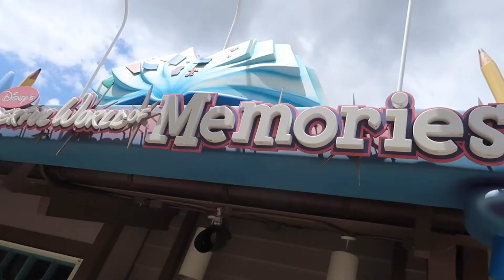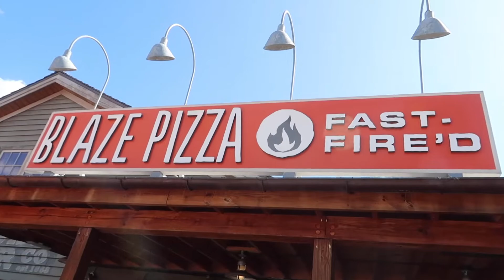Day 15 mini vlog | Orlando Premium Outlet Shopping and Disney Springs | Florida vacation 2019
Today I go shopping at the Florida Premium Outlets and Disney Springs.

[ SOCIAL MEDIA ]

[ Music ]